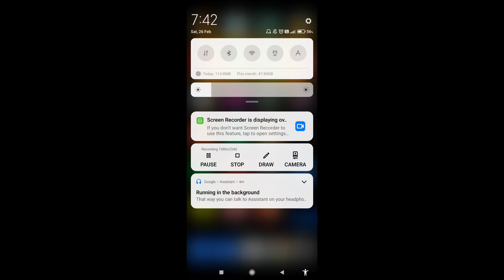How to show data usage in Redmi Note 11 Pro || Redmi Note 11 Pro me data usage kaise show kare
Hello dosto, aaj maine is video me bataya hai ki Redmi Note 11 Pro me data usage kaise show kare, dosto Redmi Note 11 Pro me data usage show karna bahut hi aasan hai. Agar aap bhi janna chahate hain ki Redmi Note 11 Pro me data usage kaise show kare to is video ko pura dekhiyega, thanks friends.